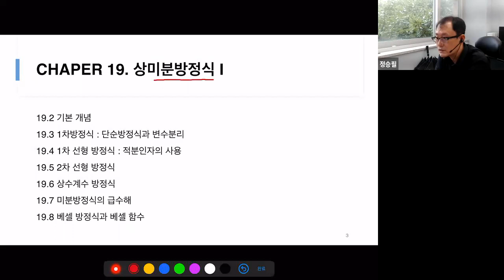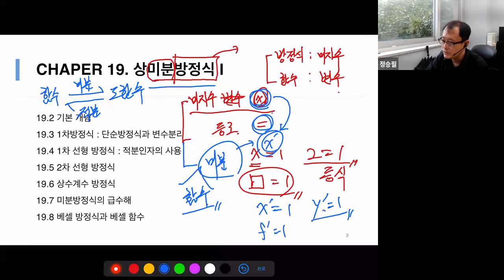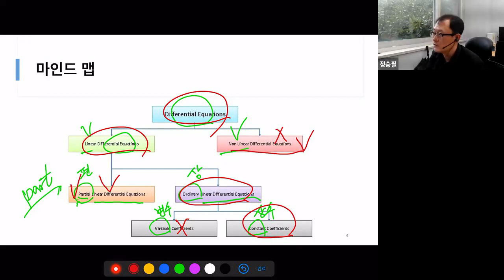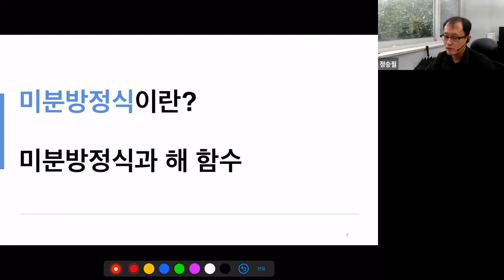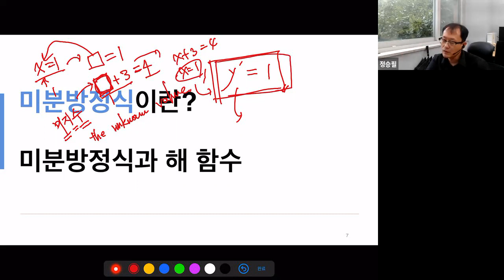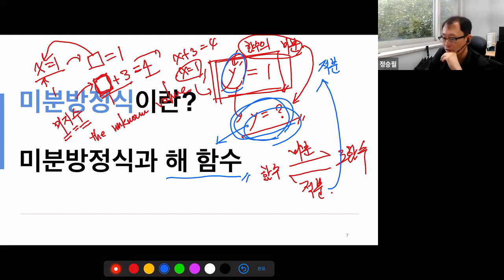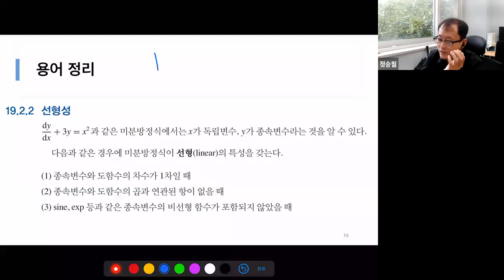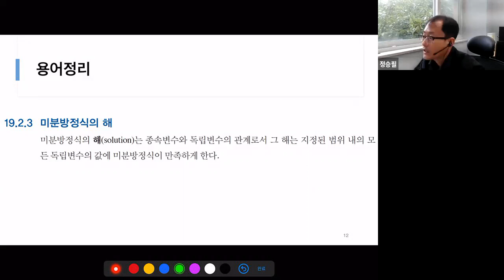공학수학(1) - 19장 상미분방정식1 : 기본개념